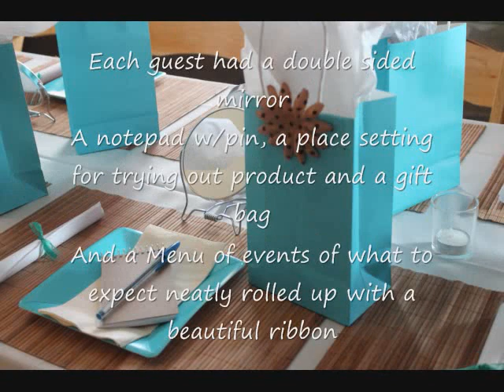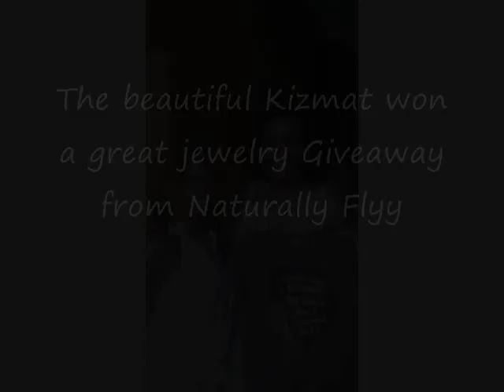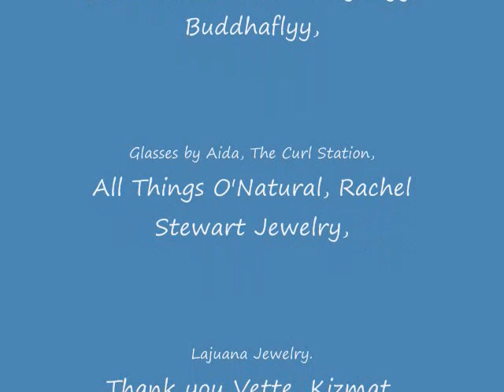Cocktails and Curl Talk Meetup